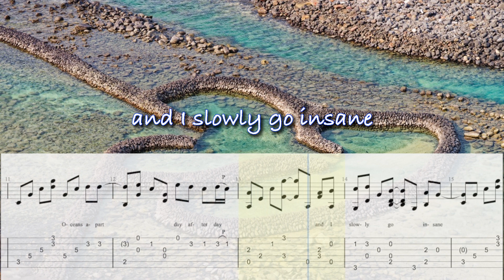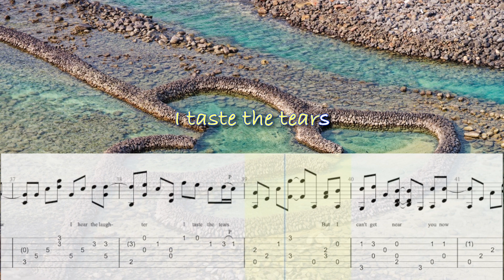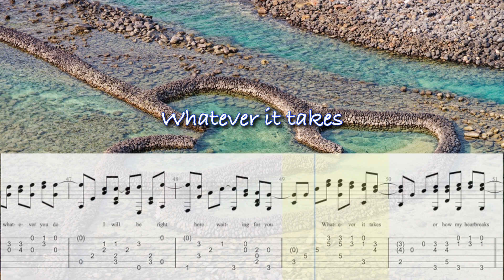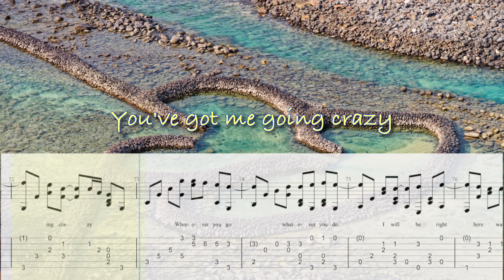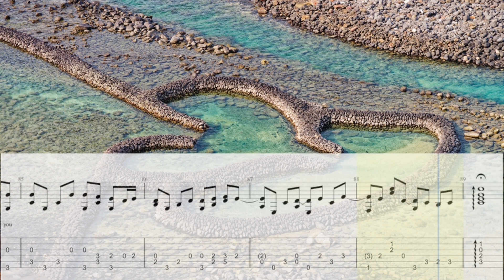Right Here Waiting ** Richard Marx ** 結他譜 Guitar Tabs Acoustic Fingerstyle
Artist：Richard Marx
Lyrics：Richard Marx

照片：台灣澎湖縣七美鄉雙心石滬
Photo：Double-heart of Stacked Stones, Cimei Township, Penghu County, Taiwan